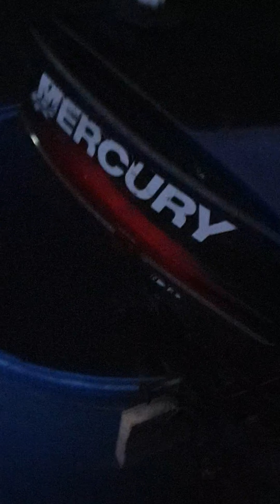3.3 Mercury outboard engine 2-stroke